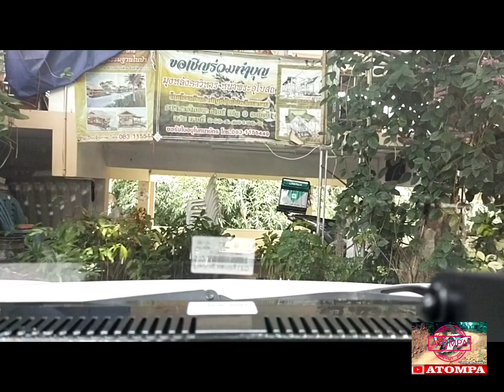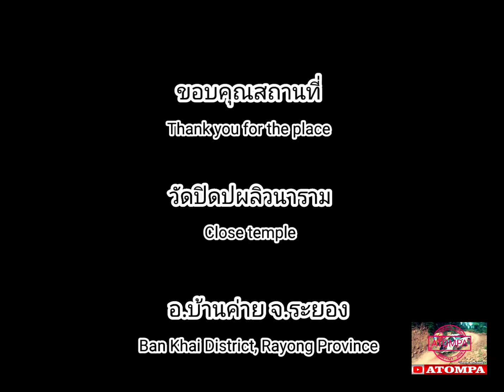ท่องเที่ยวแบบอินดี้ EP.41 : วัดปิปผลิวนาราม กลับมาอีกครั้งในรอบ 2 ปี -Wat pipphi wanaram update 🇹🇭🙏🏯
วัดปิปผลิวนาราม อ.บ้านค่าย จ.ระยอง
ศาสนสถานตั้งตระหง่านอยู่บนภูเขา วิเวกปกคลุมด้วยแมกไม้ตามธรรมชาติ มีทางเดินชมธรรมชาติป่าไม้และจุดชมวิวบนยอดเขา
มีสถานที่สักการะเพื่อความเป็นสิริมงคลได้แก่
- รูปหล่อองค์หลวงปู่กัสสปมุนี  ณ ศาลาจตุรมุข
- ศาลเจ้าแม่จำปากะสุนทรี
- โลหะปราสาทอุโบสถ
- หลวงพ่อทันใจ
- พระพุทธเมตตา
ที่มา: องค์การบริหารส่วนจังหวัดระยอง